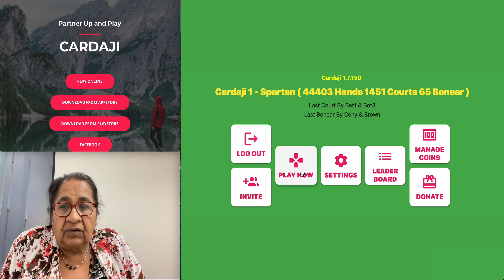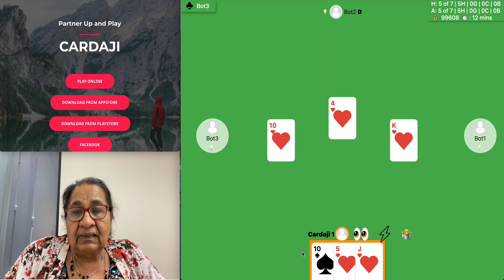Cardaji Episode 34 - Tees Mar Khan, Rhymes, and Riddles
Join us in a mesmerizing world of storytelling as Cardaji weaves enchanting tales of "Tees Mar Khan," the fascinating world of rhymes, and mind-boggling riddles. Get ready to embark on a journey of imagination and wonder, where each story unfolds with its own unique charm and mystery. Cardaji's storytelling prowess will captivate your heart and leave you craving for more! Don't miss this extraordinary storytelling adventure!